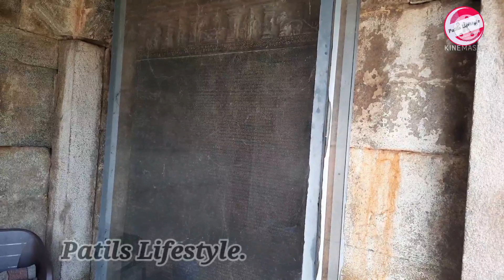Itagi Mahadeva Temple | ದೇವಾಲಯಗಳ ಚಕ್ರವರ್ತಿ ಇಟಗಿ ಮಹಾದೇವ ದೇವಾಲಯ.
Itagi Mahadeva Temple, Patils Lifestyle, Chalukya Empire,

ಇಟಗಿ ನಮ್ಮ ಅಜ್ಜಿಯ ( ತಂದೆಯ ತಾಯಿ )ತವರು ಮನೆ ಆದರೂ ನಾನು ಈ ಗ್ರಾಮಕ್ಕೆ ಹೋಗಿದ್ದು ಕಡಿಮೆಯೇ ಆಚಾನಕ್ಕಾಗಿ ಒಂದು ದಿನ ಕೊಪ್ಪಳ ಜಿಲ್ಲೆಯ ಇಟಗಿ ಗ್ರಾಮಕ್ಕೆ ಭೇಟಿ ನೀಡಿದೆ ನನಗೆ ಯಾರೋ ಹೇಳಿದ ನೆನಪು ಇಟಗಿಯಲ್ಲಿ ಐತಿಹಾಸಿಕ ದೇವಾಲಯ ಇದೆ ಅಂತ, ಅದನ್ನ ನೋಡಿ ಬರೋಣ ಅಂತ ಹೊರಟ ನನಗೆ ದೂರದಿಂದ ಇಟಗಿಯ ಪ್ರಸಿದ್ಧ ಮಹಾದೇವ ದೇವಸ್ಥಾನದ ಕಂಡಾಗ ನಾನು ನಿಜವಾಗಿಯೂ ಪೂಳಕಿತನಾದೆ ಯಾಕೆ ಅಂದ್ರೆ ಅದು ಬರೀ ಒಂದು ಹಳೆಯ ದೇವಸ್ಥಾನ ಅಲ್ಲ ಬದಲಿಗೆ ದೇವಾಲಯಗಳ ಸಂಕಿರಣ, ನಾನು ಒಳಗೆ ಹೋಗಿ ದೇವರ ದರ್ಶನ ಮಾಡಿ 2-3 ಗಂಟೆ ದೇವಸ್ಥಾನ ಮತ್ತು ಅದರ ಸಂಕಿರಣ ನೋಡಿದೆ ಪ್ರತಿ ಕೆತ್ತನೆ, ಪ್ರತಿ ವಿನ್ಯಾಸ, ಪ್ರತಿ ಕಂಬ ಮತ್ತು ವಸ್ತು ಶಿಲ್ಪ ಅದ್ಭುತ. ನಿಜವಾಗಲೂ ನೀವು ಒಂದು ಸಲ ಭೇಟಿ ನೀಡಿ ನೋಡಲೇಬೇಕು.

10)

4)

4)